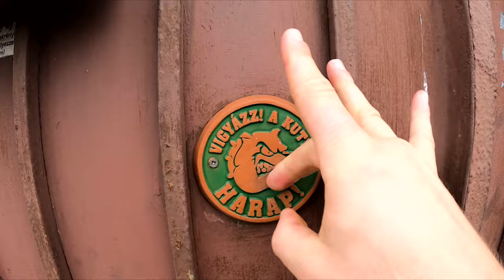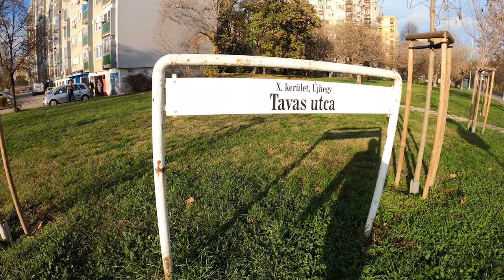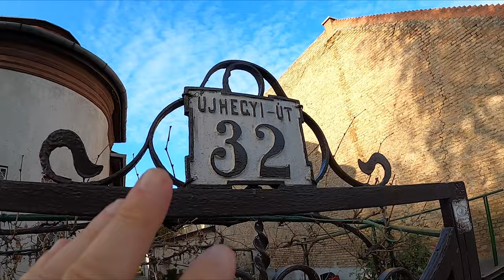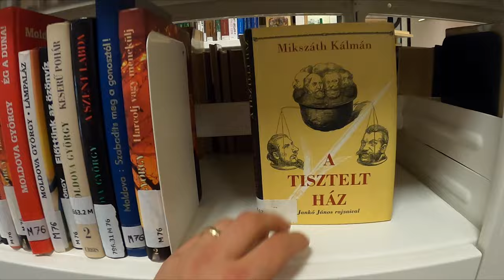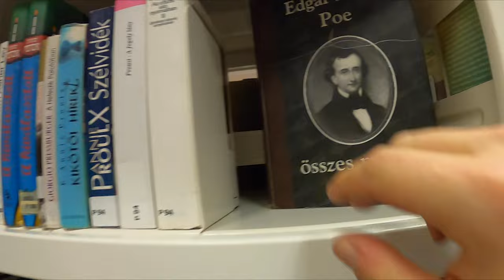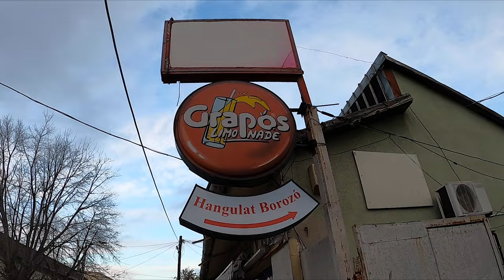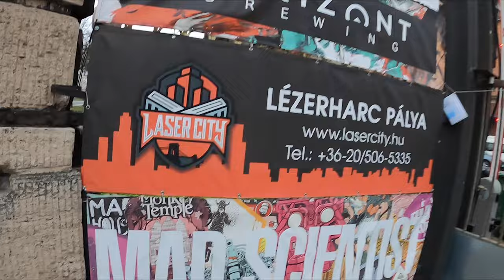Kőbánya is Budapest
Friends, lovers, soulmates, cousins, third nephews, acrobats, dancers and blind mice. Everyone, everywhere, any time at all.
Come join me in Kőbánya. The stone mine. The faraway land of District X. It's home to breweries, and borozos and nitty gritty culture that you simply won't find in the trite, trundled over, tourist traps down town. This is the real city. The true Budapest. It's where the people live. Now, don't get me wrong, I love seeing Parliament, the Castle Hill and all the glorious old history along the Danube just as much as any old punter. But when I really want to see what's going on out there, I head to a place like Kőbánya. Now if you've been with us for a while now, you've been to Kőbánya before. In fact let me pull that episode up for you, it was just this past summer. where is that damn thing. oh yes, here we go...that's the ticket

So fast forward half a year and the weather is colder, the trees are naked as a New York strip and my own mind has begun to turn on it's slightly more cerebral heel.
Away from the heady haze
of summer's gaze,
now amongst the freeze,
the early darkness,
neutered blaze
and the brisk autumnal breeze
I wander the streets
of Kőbánya
so won't you join me please?

Special thanks to @MadScientistBrewery for showing me aroud the premises and feeding me delicious beer.

I post an audio story on their every day. They are always interesting folk tales, legends, myths and stories from around the globe. I read you these stories and teach you new words. Probably the easiest and most entertaining way to improve your english ever created. and join the fun today. There are 4 options on there and I operate on a pay as you'd like basis. The options are: $1, $3, #5, or $9 per month. No matter what you pay all the content is the same. I would love it if you joined.

Best,
willie

Now, please sit back and enjoy the ride.